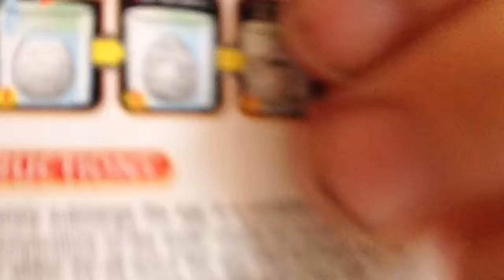Haching and groing dinosaur egg part 1